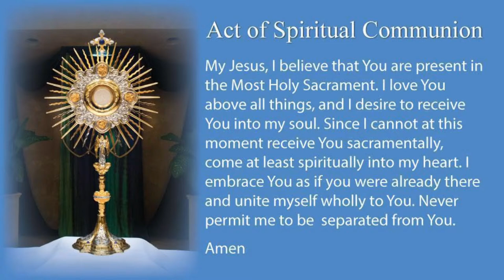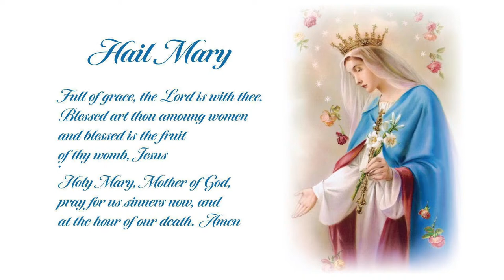Palm Sunday | Sunday, March 24, 2024